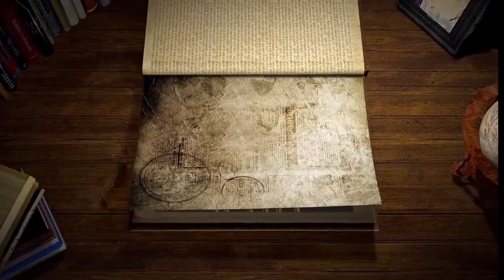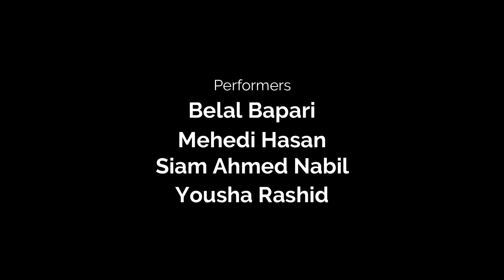Magic | Night of mathematicians 2019 (SUST)